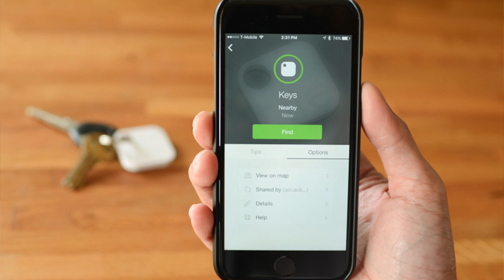11 Christmas Gift Ideas For Boss and Coworkers in Tech Industry Under $20 给老板和同事的礼物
Sake Flavored Kit Kat
Star Wars
Tech Goes Home
Gift Basket
Pu-erh Tea
Urban Decay Honey